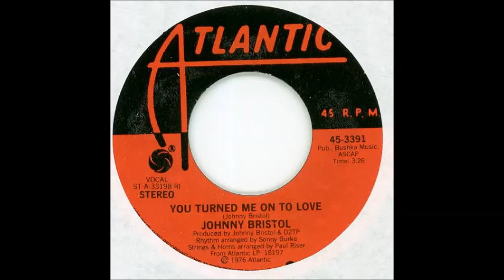Johnny Bristol - You turned me on to love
By Johnny Bristol
Produced by Johnny Bristol & D2TP
Rhythm Arranged by Sonny Burke
String & horns Arranged by Paul Riser
Fron Atlantic LP 18197
Pub. Bushka Music ASCAP
Atlantic - 45-3391
1976